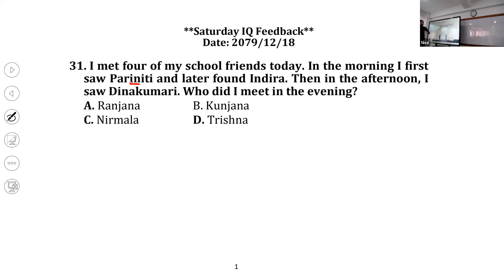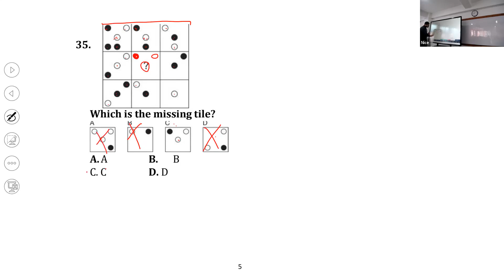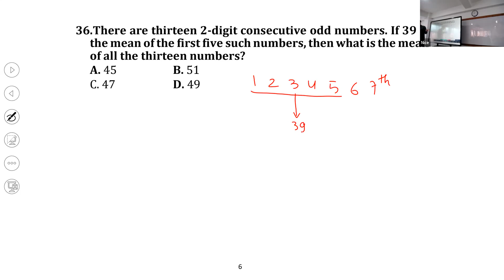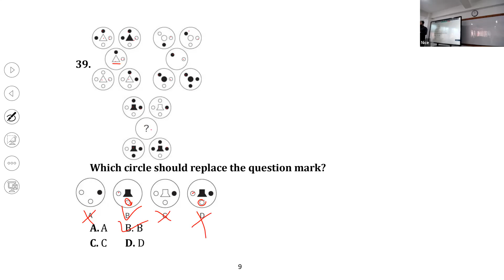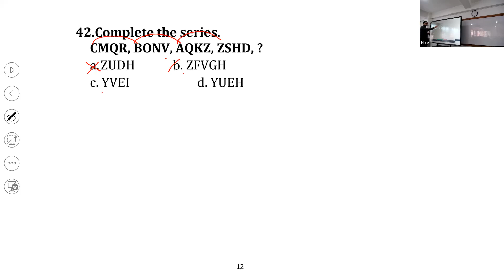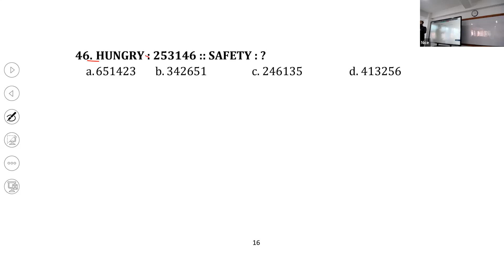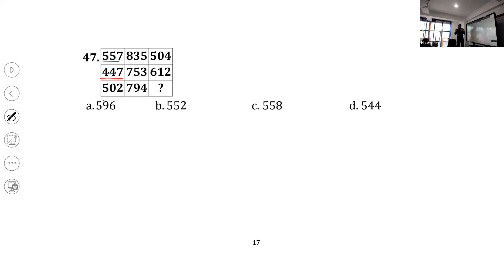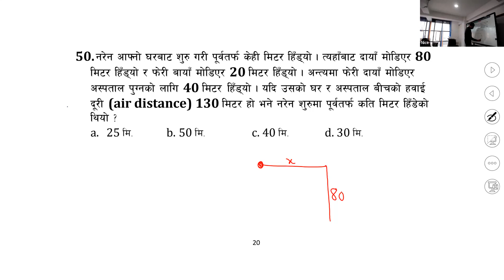IQ Feedback session for Tsc and Psc Preparation...